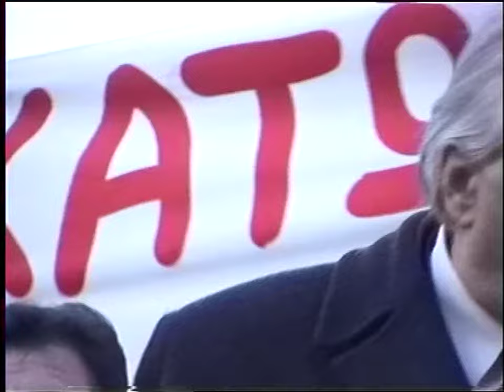3'ΕΛΚΙΣ ΣΥΛΛ/ΡΙΟ 'ΟΧΙ ΤΕΜΕΝΟΣ ΣΤΗΝ ΠΑΙΑΝΙΑ'' ΑΘΗΝΑ 15-12-03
ΕΛΚΙΣ ΣΥΛΛΑΛΗΤΗΡΙΟ 'ΟΧΙ ΤΕΜΕΝΟΣ ΣΤΗΝ ΠΑΙΑΝΙΑ'' ΑΘΗΝΑ 15-12-03